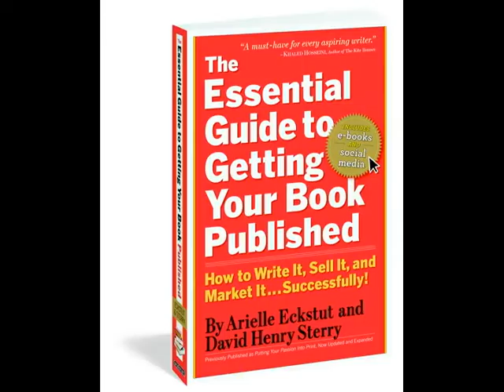Pitchapalooza Anderson's: Stories for Grieving Dads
The Book Doctors, David Henry Sterry & Arielle Eckstut, authors of The Essential Guide to Getting Your Published, deconstructs a book pitch about grieving dads.